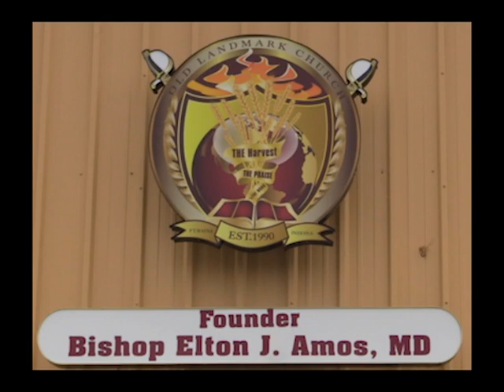Assistant Pastor Elder Aaron Gaston. "God of a Second Chance"